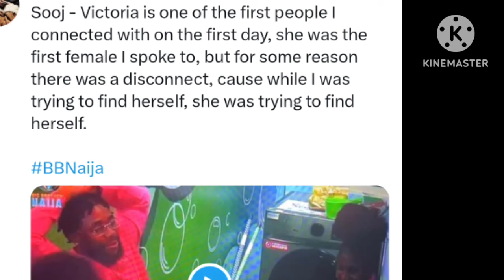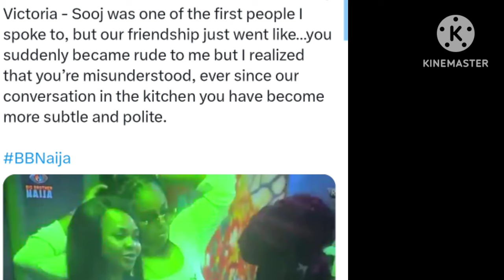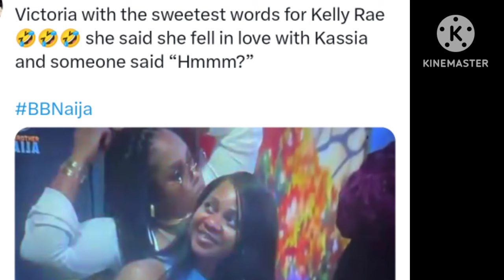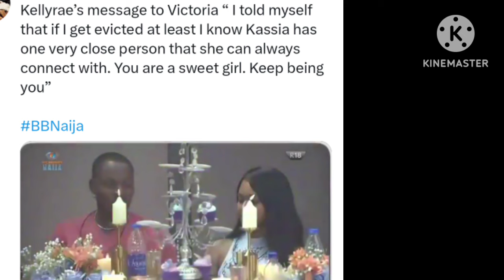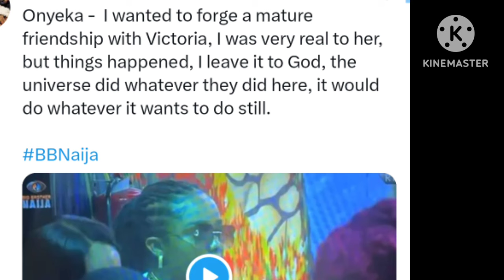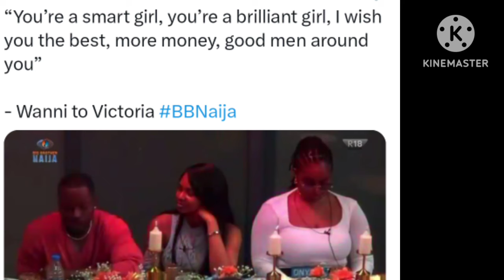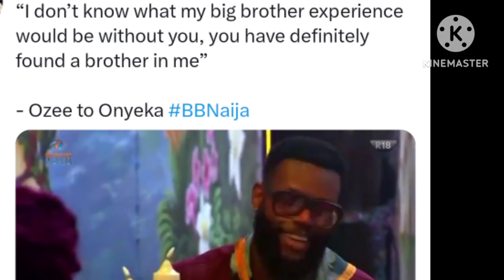Watch Biggie Surprise Housemates tonight, final Saturday night Gbedu | Ocee & Faireme reconcile